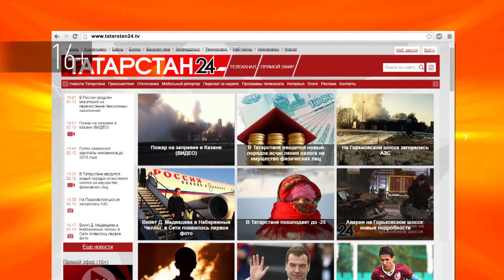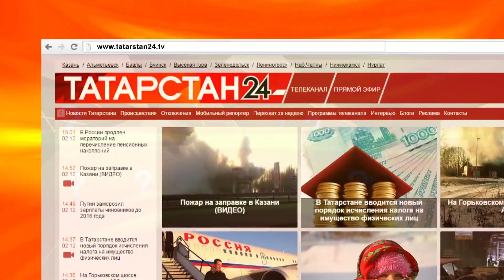Вопрос эксперту - Кто возместит ущерб за потоп?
ВОПРОС: К кому обращаться за возмещением ущерба, если меня затопили соседи? Какие документы необходимо предоставить?

ЭКСПЕРТ: Дмитрий Романов - исполнительный директор Регионального центра общественного контроля в сфере  ЖКХ Республики Татарстан

ОТВЕТ: Если затопление произошло по вине соседа сверху, то сначала обязательно нужно с ним мирно попробовать договориться. Если не получилось, тогда обратиться в суд, с предоставлением всех необходимых документов, в том числе и акта о затоплении.
Если затопление произошло по вине Управляющей организации, которая ненадлежащим образом содержала общее домовое имущество – крышу, инженерные коммуникации – то сначала написать в Управляющую организацию с требованием возмещения ущерба. Если организация против, то можно обратиться в Государственную жилищную инспекцию. Если не помогло и это – идти в суд.
При обращении в суд обязательно должны быть на руках фотографии протечки, акт - составленный специалистом управляющей организации, которого Вы вызывали в день протечки или самостоятельно составленный акт, в котором обязательно должны быть указаны еще два собственника соседних квартир, в присутствии которых данный акт составлялся, и они подтверждают факт протечки с указанием места, размеров и времени, перечислением того, что пострадало в результате протечки. Лучше, если этими соседями будут жильцы квартир по Вашему стояку. Также необходимо заказать в специализированной организации экспертную оценку ущерба, чтобы обосновать сумму возмещения ущерба.
В последние годы в РФ появилось много предложений по страхованию имущества, в том числе и жилья. Если Вы проживаете в квартире на последнем этаже многоэтажного дома или над Вашей квартирой проживает «проблемный» сосед, то стоит подумать о страховке.